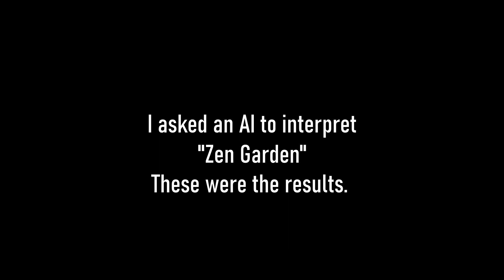Zen Garden w/ Stable Diffusion